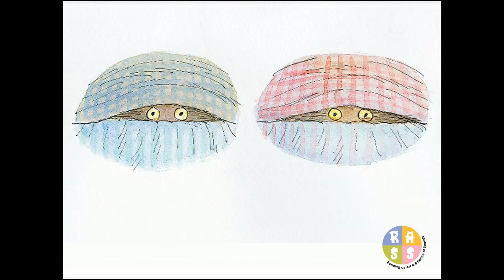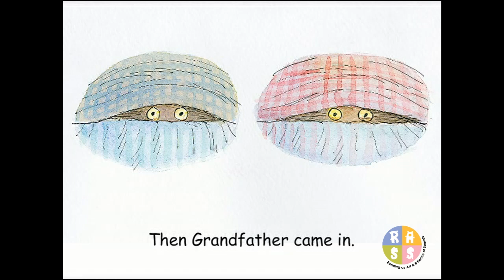Read Me A Story 09 | Bert and Beth - The Turtle | A Story A Day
Storytelling helps your child love reading and learn to express himself in daily life. A story a day will open doors to the wonderful world of language and culture.